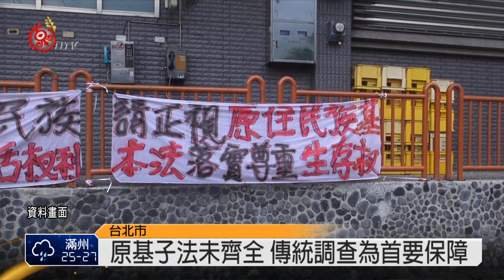傳領珍木運下山 依法應尊重在地 2014-07-22 TITV 原視新聞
去年12月23號花蓮秀林鄉銅門部落族人，攔截林務局運送珍貴木材下山，當地居民將卡車攔下，不准卡車離開部落；7/15號在南投信義鄉，又出現台大實驗林管理處用卡車載運珍貴的紅檜木樹頭，引起當地布農族人抗議。台大實驗林管理處表示是要防止盜伐者的覬覦，才會將倒木運下山，但卻沒有知會當地居民；律師表示，依照原基法，都應該要先告知當地族人。

對族人來說，傳統領域範圍內的林木，是祖靈留下來的資產，不能夠帶下山；但面對原基法空有母法，相關配套子法遲遲未有進展，始終無法落實保障族人權益，也造成各中央單位對原基法的漠視，學者表示，傳統領域的調查與公告，相關當位應列為當務之急!

學者汪明輝提議，原民會應該要擬訂因應機制，並召開相關學術研討會，讓族人進行經驗交流，從事件中了解與政府之間的角色關係；律師則建議族人，要團結堅持表達訴求，讓政府機關正視，才能避免檜木類似事件再度發生。